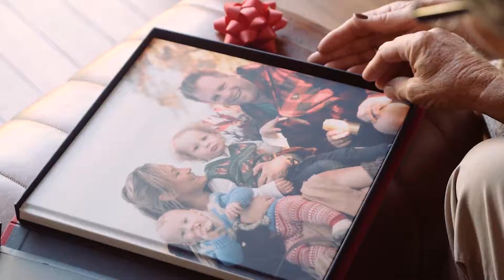The joy of giving a photo book gift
A photo book is a precious gift to hand over to any parent, grandparent or child. Show gratitude to those who help you throughout the year by giving them something as unique as they are - a Momento photo book - that’s personalised, meaningful and 100% Australian made.

They're easy to create using Momento's free layout software available at momento.com.au or momento.co.nz.

Thanks to Clare Oliver Photography.